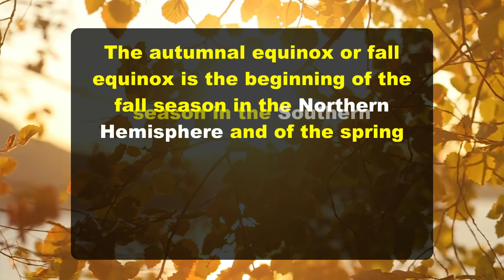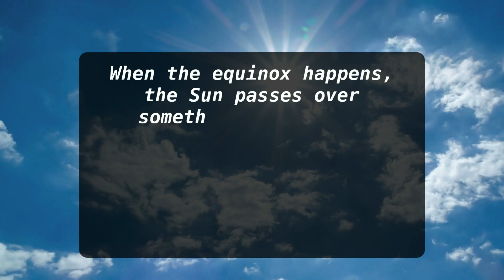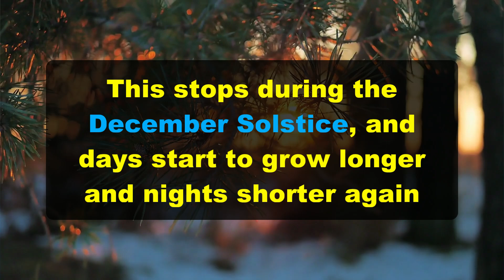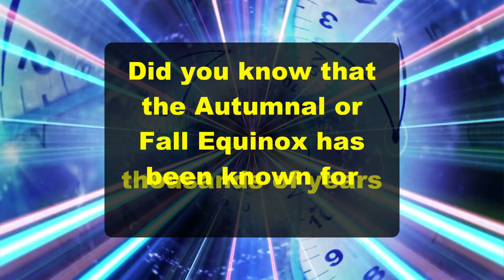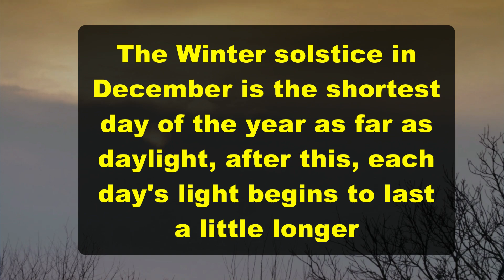What is the Fall Equinox - Autumnal Equinox | Facts for Kids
Today we are going to learn all about the Fall Equinox, also known as the Autumnal Equinox.

The Fall Equinox happens every year in September and happens at the same exact time on earth everywhere, although there are some differences on our planet which we discuss in the video.